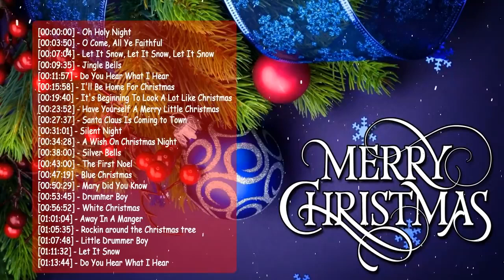Top 100 Traditional Christmas Songs Ever | Best Classic Christmas Songs 2021 Collection